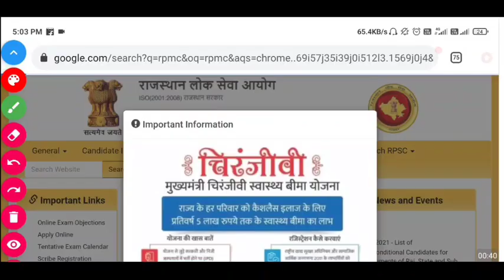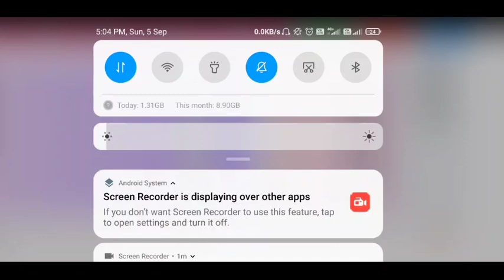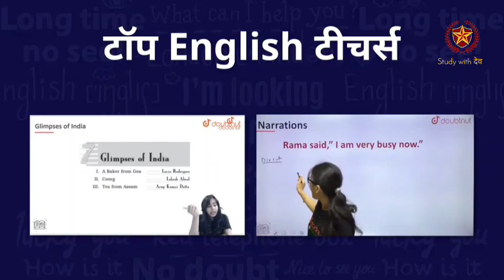RPMC Counselling results out update || paramedical counselling results date released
1) Bas apne Doubt ki photo kheecho
2) Sawal ko crop karo
3) Turant Video solution pao

4 crore se jaada bachee karte hai Doubtnut App ka istemaal